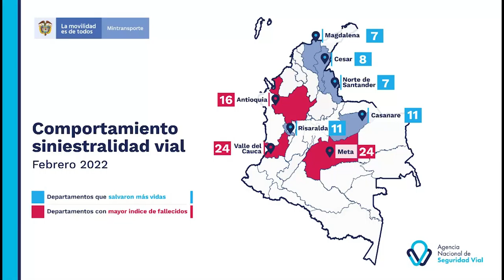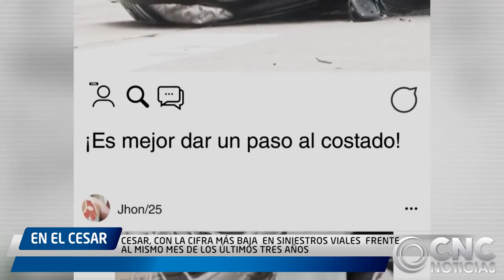CESAR, CON LA CIFRA MÁS BAJA EN SINIESTROS VIALES FRENTE AL MISMO MES DE LOS ÚLTIMOS TRES AÑOS